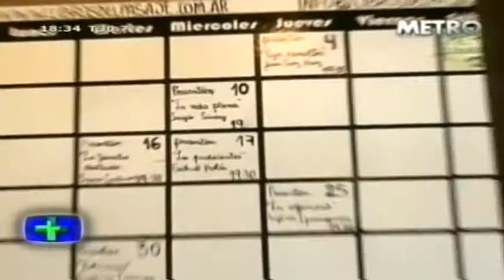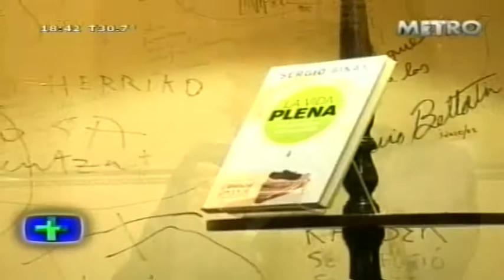La vida plena - 1 parte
Presentación del ultimo libro de Sergio Sinay "La vida plena", en el programa Sección Salud. Conducido por Carlos Abad.